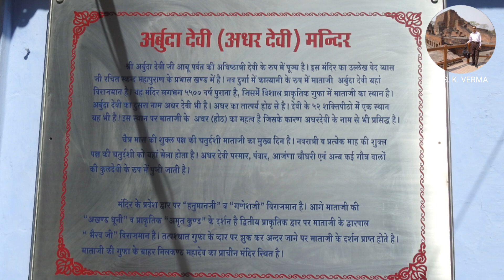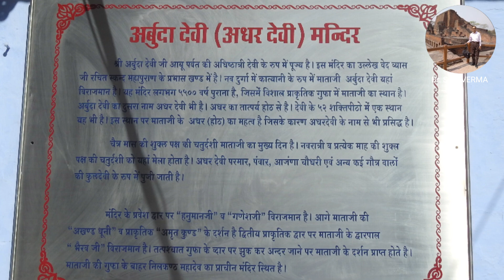राजस्थान - 2, शक्तिपीठ जहाँ माता सती के होठ गिरे थे। Video no. 155.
Dear friends, welcome to the latest and 155th video of my youtube channel and 2nd video of Rajasthan series in which I will take you to the Shaktipeeth in Mount Abu where the lips of Mata Sati had fallen. This temple is one of the 52 Shaktipeeth where 52 parts of Mata Sati body had fallen. Details are in the video.

All photos and videos have been captured by me and narration is also by me.

Please watch my previous 154 videos on historical, cultural and pauranic heritages by searching my youtube handle DRSKVERMA-ze9qi